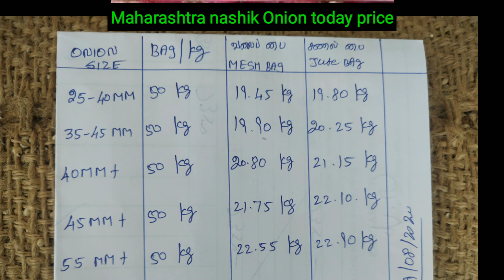Business ideas, Maharashtra nashik Onion today price rising, நாசிக் வெங்காயம் விலை உயர்வு,பல்லாரி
மகாராஷ்டிரா மாநிலம் நாசிக் வெங்காயம் இன்றைய விலை நிலவரம். Maharashtra nashik Onion today price is rising.